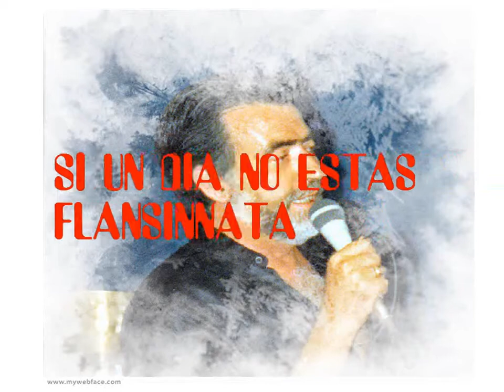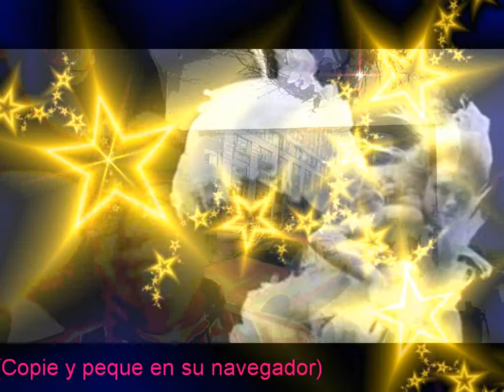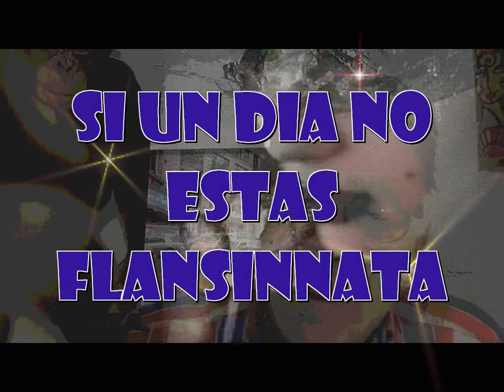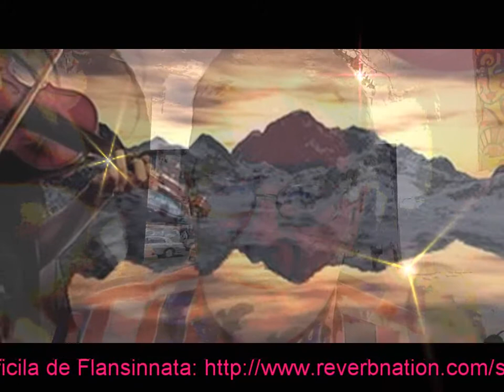Flansinnata canta "Si un dia no estas"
Original novedad nos presenta aqui Flansinnata, cancion creacion, arreglo y texto.